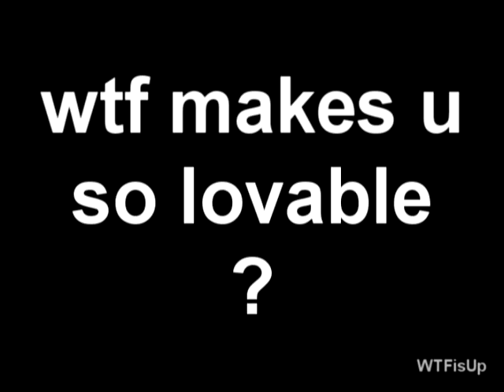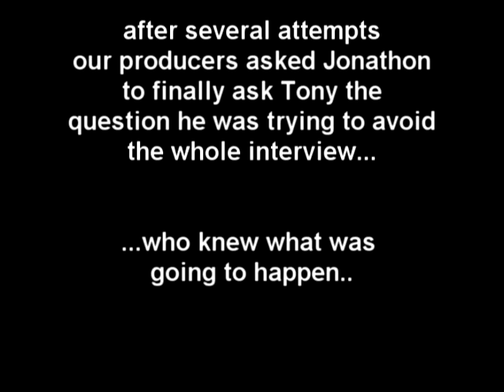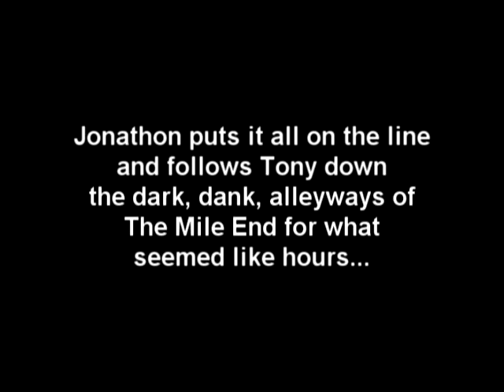WTF is Up - Tony Ezzy interview.avi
The crew at WTF is Up is at it again, and this time it's personal. Well not that personal it's more like asking Tony Ezzy some personal questions that are more or less general. His music is out in music stores everywhere and we caught up with the artist in a back alley one summer day. We tried to be as polite as possible but the questions got deeper and Tony let us know what was on his mind!